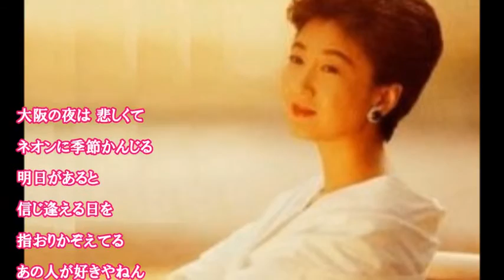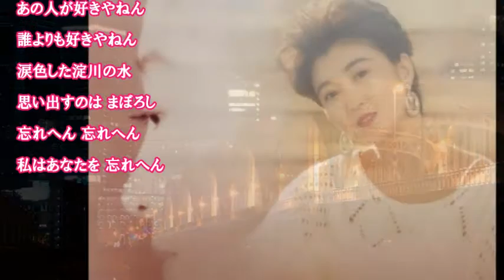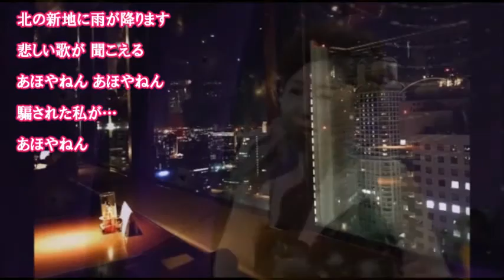大阪暮色 桂銀淑 cover satuki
「大阪暮色」1985/7デヴュー曲　詞・曲：浜 圭介
私が桂銀淑で最初に知った曲は『すずめの涙』でしたが　それから注目の歌手の一人で　この「大阪暮色」などもお気に入りの一曲になりました♪
　と言ってもヒット曲のいくつかしか知らなくて　カラオケをするようになってからあれこれ素敵な曲に出会っています(^^♪